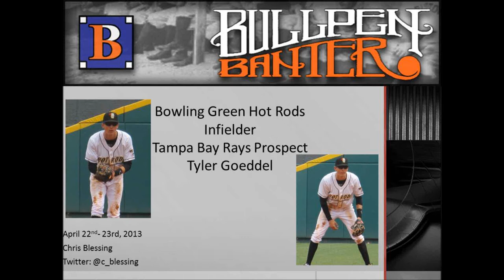Rays Prospect Tyler Goeddel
Rays Prospect and Bowling Green Hot Rods Shortstop Tyler Goeddel faces off against the Fort Wayne Tin Caps